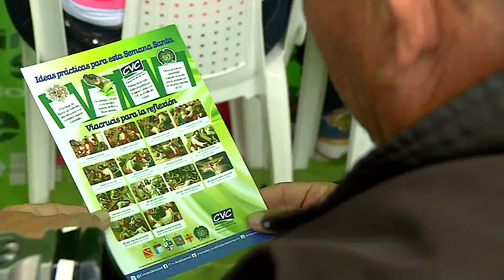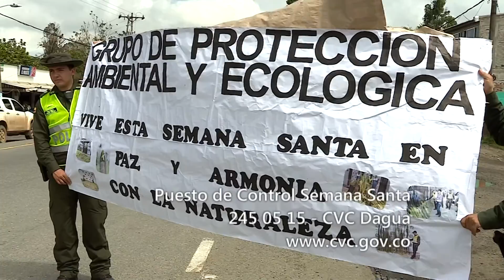Puestos de Control Semana Santa - Cuentos Verdes 21 de marzo de 2017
PUESTO DE CONTROL SEMANA SANTA
Se aproxima Semana Santa y la CVC junto con la policía nacional están realizando actividades dirigidas a sensibilizar a la comunidad para evitar el tráfico ilegal de flora y fauna silvestre en esta época de recogimiento espiritual. Cómo se lleva a cabo esta actividad, véala en la historia de hoy…
Más información: 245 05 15 Dagua. Téc. Beatriz E. Oliveros / Com. Soc. Karol Arango